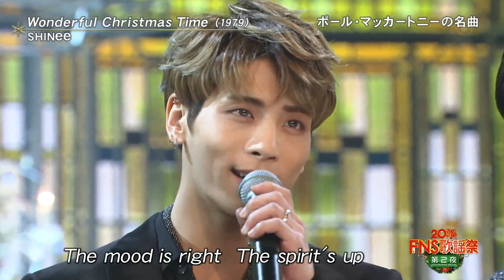161214 SHINee - Wonderful Christmas Time FNS Music Festival in Japan